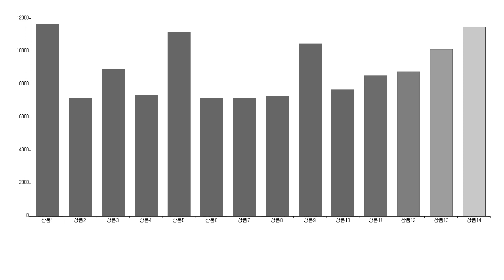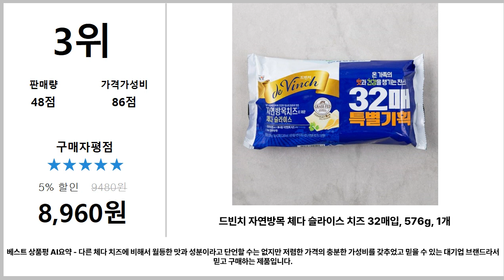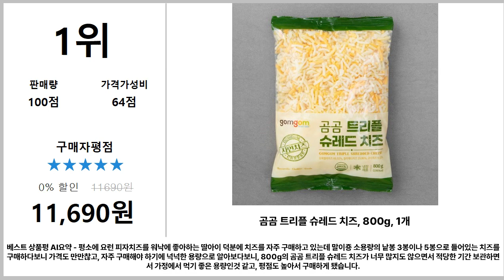치즈 추천 TOP5 - 도리쇼핑 데이터분석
1위. → 곰곰 트리플 슈레드 치즈, 800g, 1개 / 11,690원

2위. → 로켓프레시] 상하치즈 유기농 아기치즈 20매 2STEP, 360g, 1개 / 7,200원

3위. → 드빈치 자연방목 체다 슬라이스 치즈 32매입, 576g, 1개 / 8,960원

4위. → 서울우유치즈 유기가공식품 인증 앙팡 유기농 아기치즈 STEP1, 360g, 1개 / 7,360원

5위. → 덴마크 유기가공식품 인증 짜지않은 아기치즈 1단계, 17g, 32매 / 11,200원

■■ 도리쇼핑 네이버블로그?